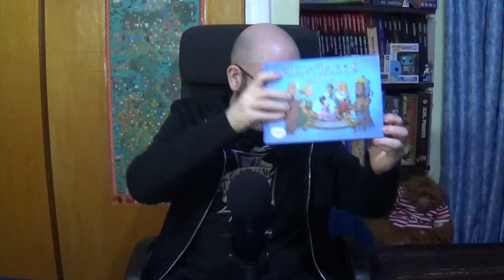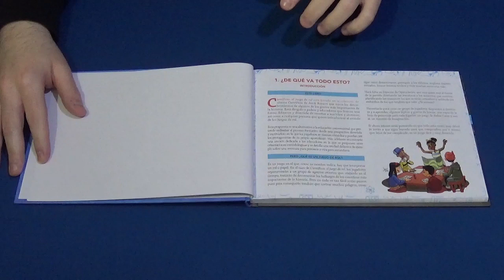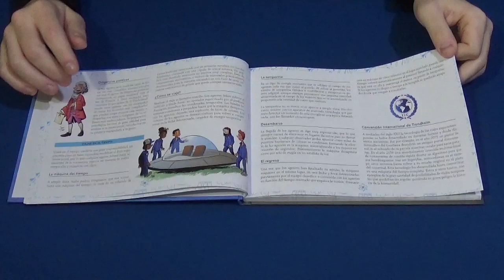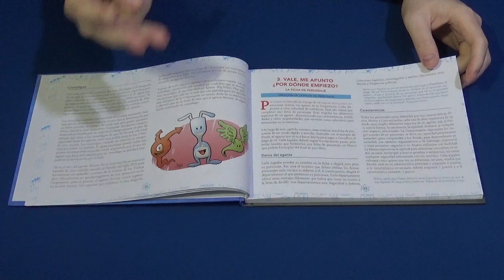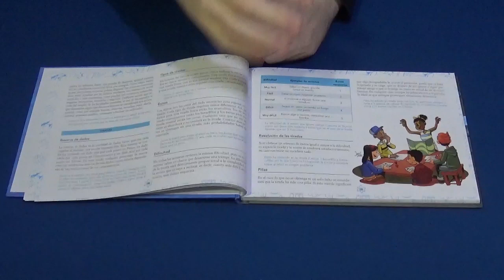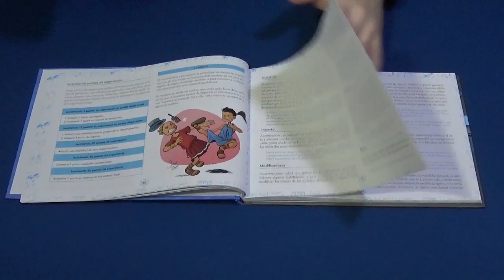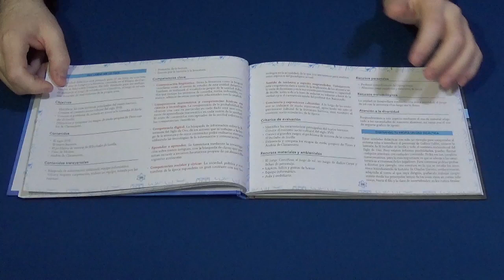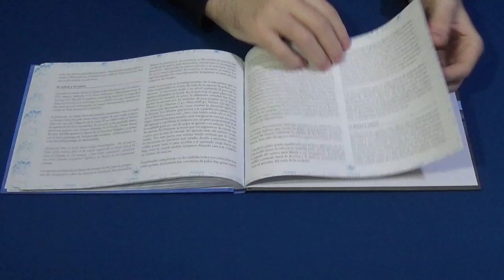Científicos - Nexo Ediciones - Videoreseña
- Inicio del Vídeo 0:00
- Presentación: 0:05
- Contenido del Libro: 1:03
- Opinión personal: 22:49

Hoy os traemos la videoreseña de un juego de rol que además de ser divertido, es educativo, y es que nos encontramos ante Científicos, la creación de Moisés Sanz, basado en los comics de Jordi Bayarri, y que hoy os traemos aquí en Frikiguías.

En Científicos los jugadores tomarán el papel de Agentes especiales que trabajan para una corporación secreta encargada de documentar los descubrimientos de los científicos más importantes de la Historia. ¿Qué tendrán que hacer los jugadores para conseguirlo? Viajar al pasado y vivir grandes aventuras junto a ellos.

Si queréis descubrir el interior de este juego de rol, como se usa como herramienta educativa y la opinión de Jota del mismo, os invitamos a ver este vídeo.